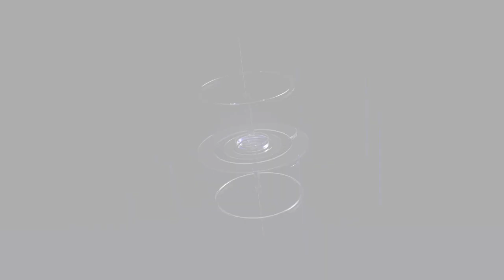यातायात पुलिस ने नो हेलमेट नो तेल नो पार्किंग स्लोगन के साथ शहर में निकाली हेलमेट जन जागरूकता रैली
रीवा यातायात पुलिस ने नो हेलमेट नो तेल नो पार्किंग स्लोगन के साथ शहर में निकाली हेलमेट जन जागरूकता रैली चलाया जन जागरण अभियान